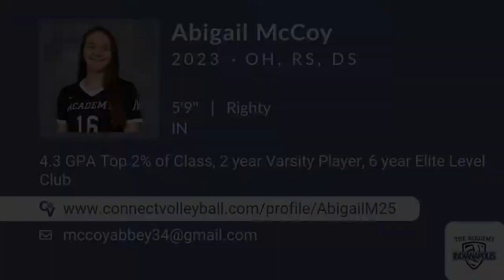Abigail McCoy Volleyball Highlights - IN 2023 - OH. RS. DS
Abigail McCoy Recruiting Video.